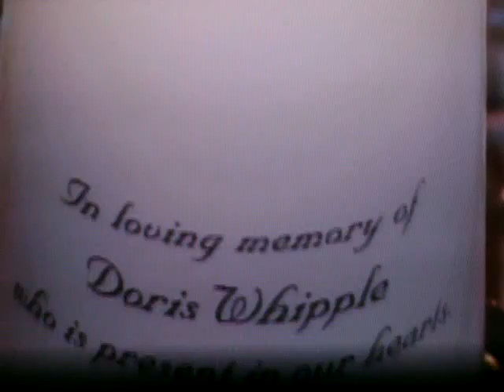Wedding Re-Cap - Melissa & Matt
Video re-cap of Melissa and Matt's wedding and reception. March 3rd, 2007